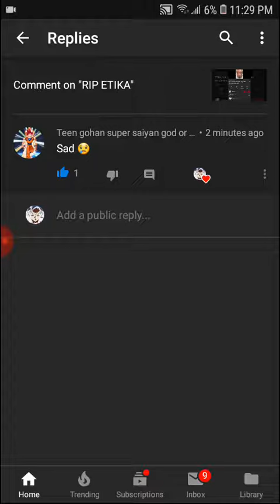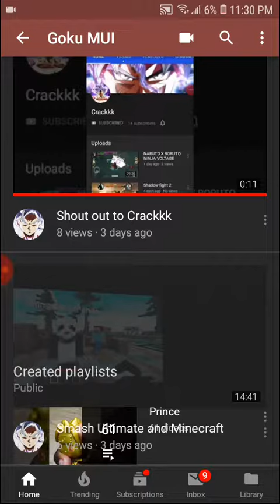I'm growing fast. Thanks for 60 Subs